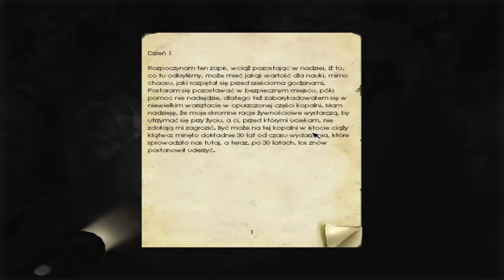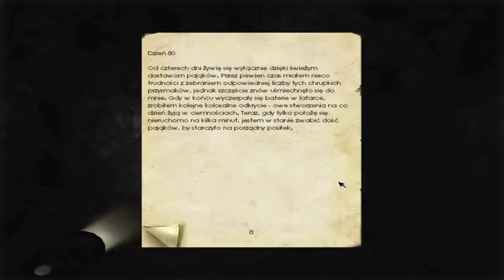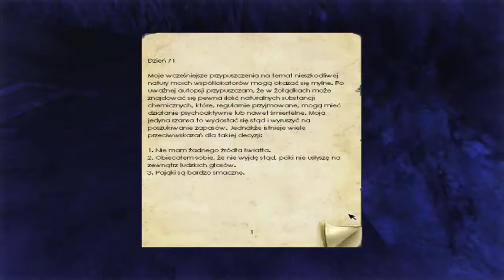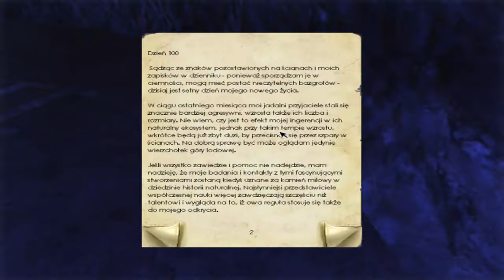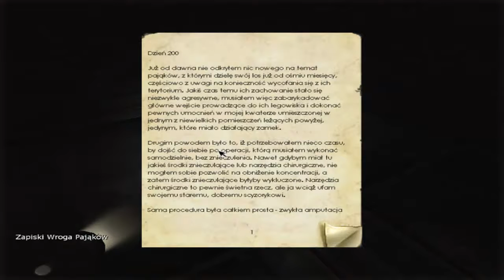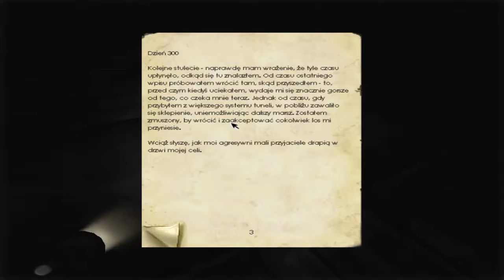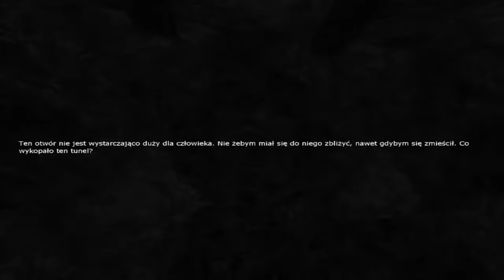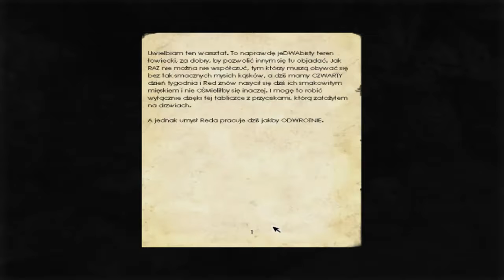Penumbra: Przebudzenie #2 - Głębiej, głębiej i jeszcze głębiej...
Hej moi mili. Z tej strony Pan Wacek i zapraszam was na kolejny odcinek naszego horrorku. Na szczęście uporałem się już z dźwiękiem oraz ze wszystkimi programami z jakich korzystam do nagrywania. To jest ostatni próbny film i mogą się pojawić różne błędy. Niestety musiałem wszystkiego uczyć się metodą prób i błędów. Mówią że najlepsza. Reszta filmów które wypuszczę to już nie amatorszczyzna :D

 Z góry dziękuję za łapki i pozytywna ocenę ;)